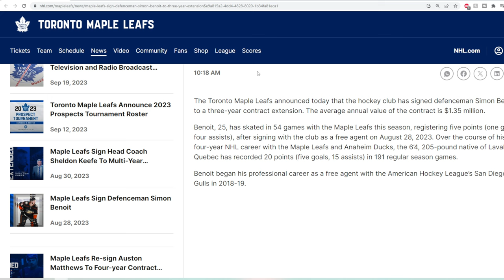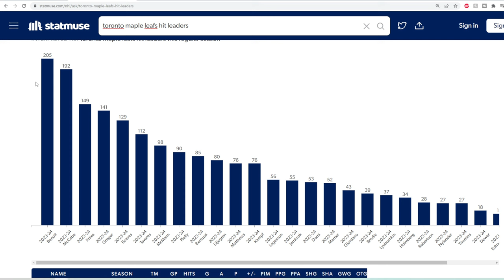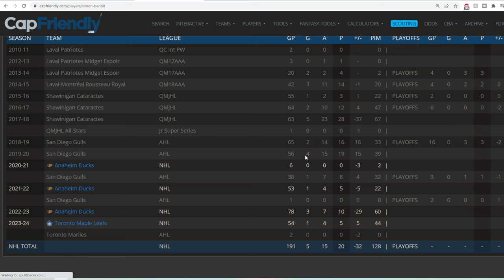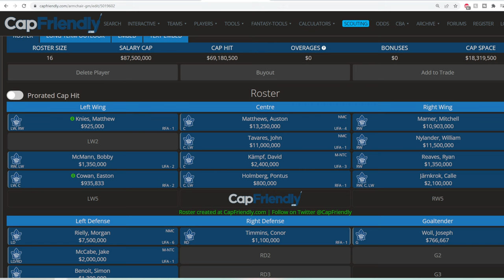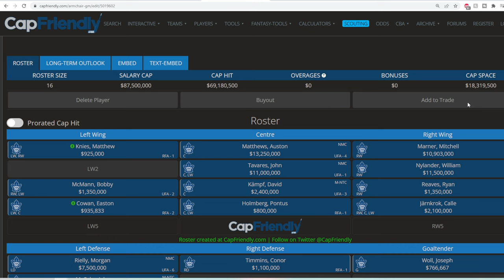Maple Leafs re sign Simon Benoit!